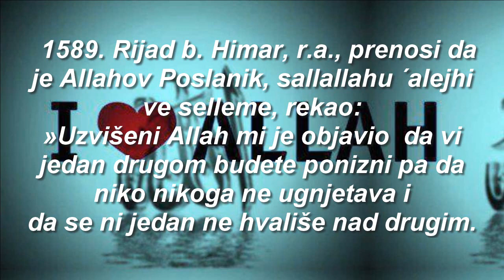Zabrana hvalisanja i ugnjetavanja